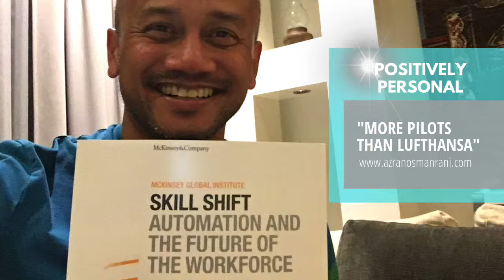"More Pilots Than Lufthansa"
Most companies today are talking about IR4.0 and disruptive technologies at their strategy discussions. Many have launched pilot projects to 'check the box' that they have initiatives in cloud, IoT, blockchain etc - but it turns out, less than 2% are truly transforming their entire business model and organisation to lead in the future. Many are using pilots to delay the inevitable and that can lull them into a false sense of security... what do you think?